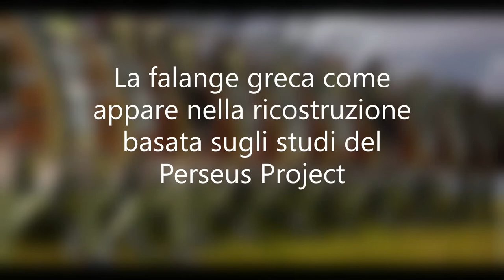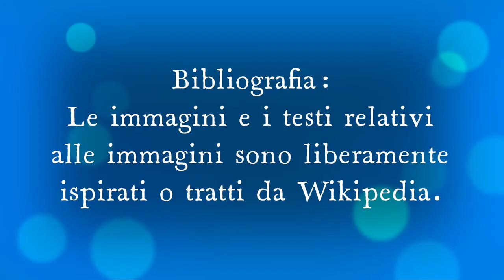Cosa fece Leonida